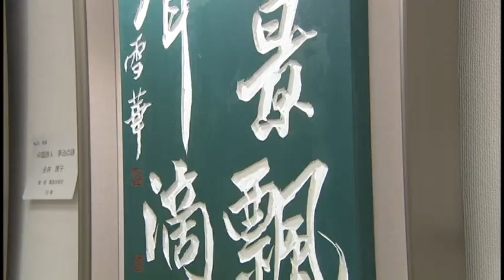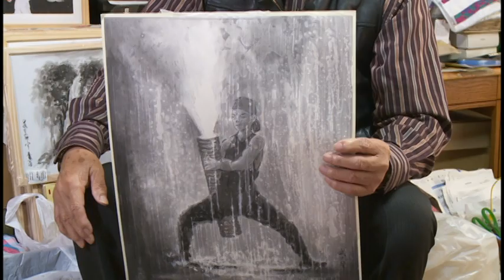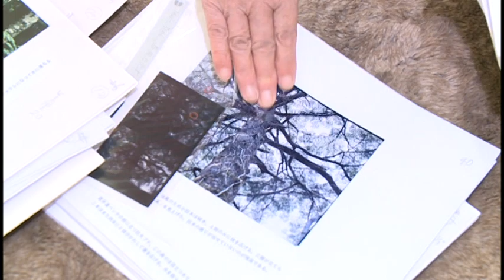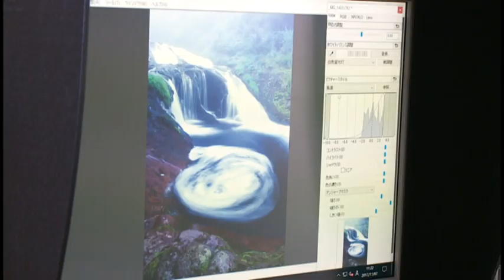輝け！いのち①（高齢者クラブＰＲ動画）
豊田市高齢者クラブ連合会が作成した高齢者クラブのＰＲ動画①